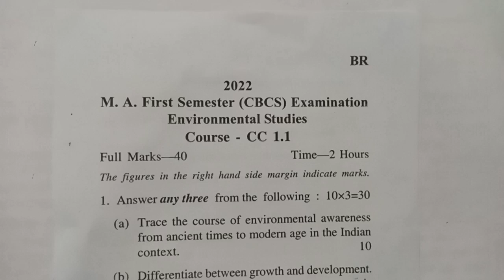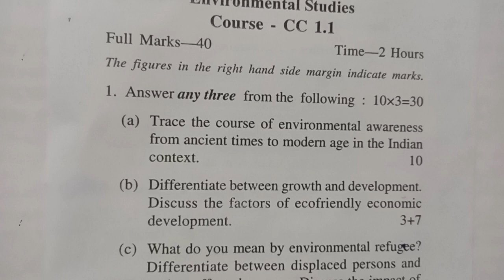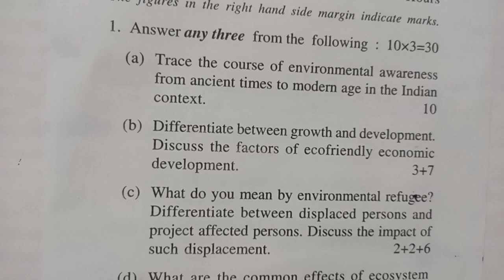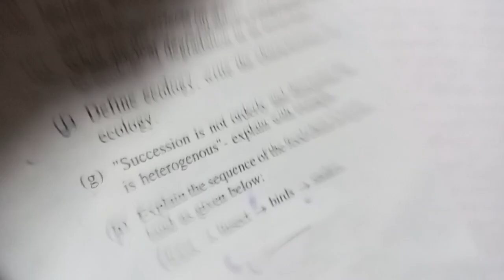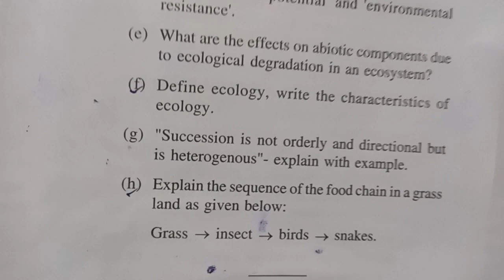M.A 1st sem CC 1.1 paper Environment studies exam questions and answers with pdf. RBU DISTANCE(CBCS)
For pdf the exam questions - 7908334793